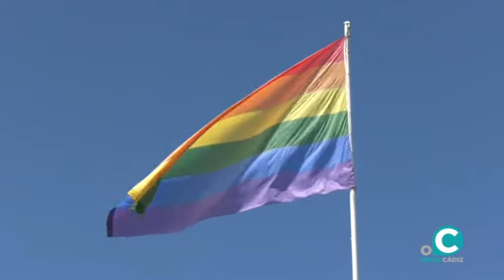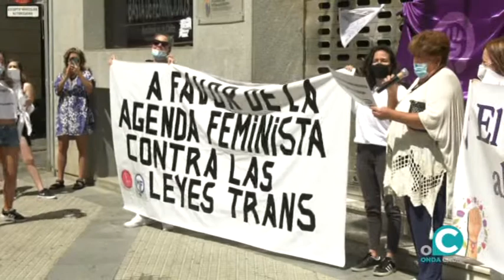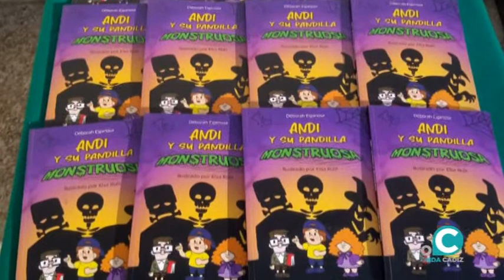MIRADAS 01 07 21 ONDA CÁDIZ TV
Cádiz vive un año más la Semana del Orgullo LGTBIQ+. La capital gaditana acoge hasta el sábado diferentes actos y actividades para conmemorar este 28 de junio, que este año pone el acento en la necesidad de contar con una ley que trans que garantice el derecho a la identidad de género libremente manifestada.

Por ello, esta semana dedicamos en Miradas un espacio para reivindicar la igualdad y la dignidad del colectivo LGTBI.

En este programa hablamos con Lola Salguero, Carmen Moreno e Inmaculada Pavía, las mujeres reconocidas este año en 'Homenajes para no perder la memoria', por su contribución hacia una mayor igualdad y avance en los derechos de las personas LGTBI.